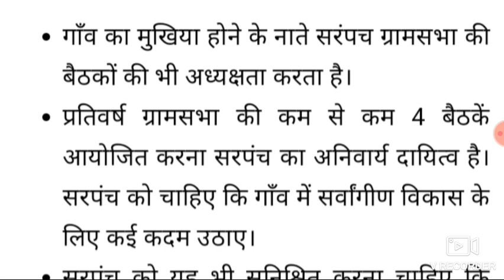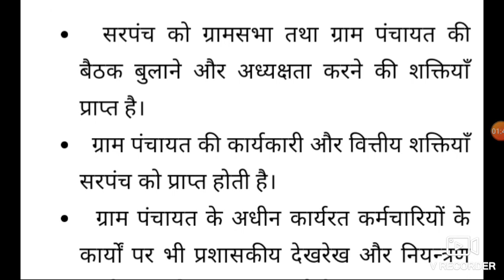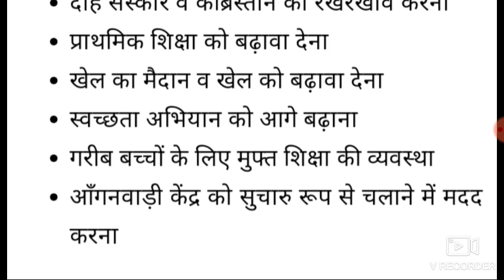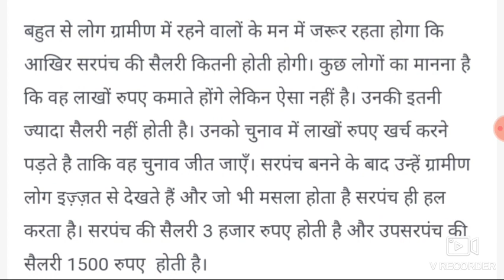सरपंच की शक्तियां और जिम्मेवारी/बिहार सरपंच सैलरी 2022/Bihar Sarpanch salary,बिहार में सरपंच का पावर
सरपंच की शक्तियां और जिम्मेवारी//बिहार सरपंच सैलरी 2021// Bihar Sarpanch salary 2021

link